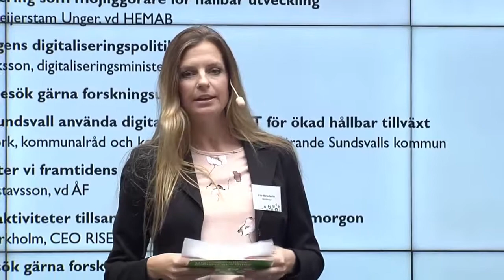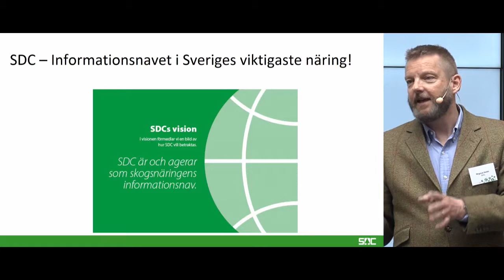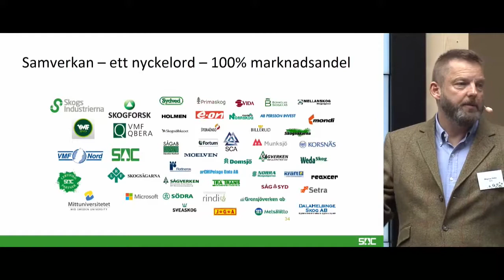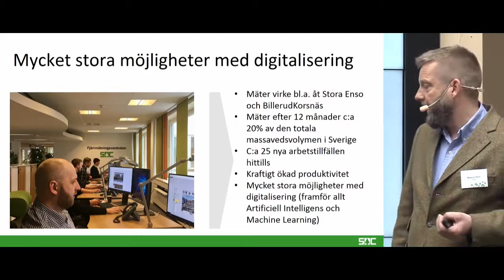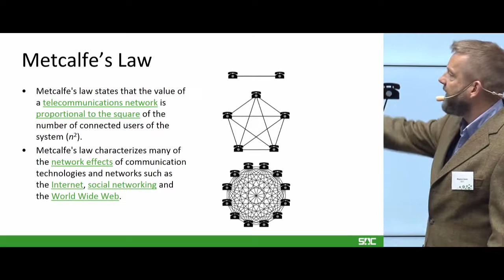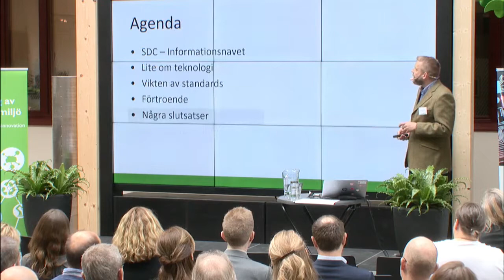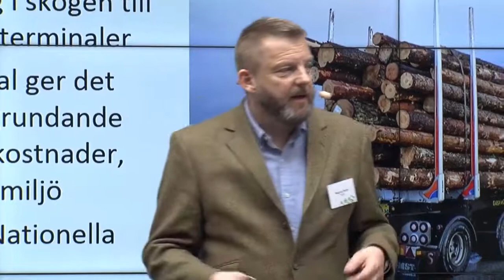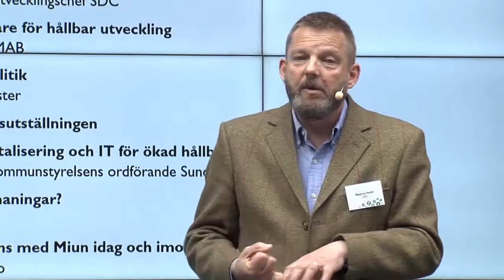Digitalisering av skogsdata från Sveriges alla skogsbolag - Magnus Hedin, SDC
SDC fungerar som skogsråvarans egna Google. Här samlas data från Sveriges alla skogsindustrier – från att trädet huggs ner i skogen till den färdiga produkten lämnar fabriken. Det är en stor mängd data som idag mest används för fakturering men som har enorma utvecklingsmöjligheter. Genom att sammanställa olika data och bygga intelligenser kan processer optimeras och helt nya användningsområden öppna sig. Magnus Hedin, vice VD och affärsutvecklingschef på SDC, kommer att berätta mer om hur SDC arbetar med innovation och vilka affärsutmaningar man står inför.

 Digitalisering av skogsdata från Sveriges alla skogsbolag
           presenteras av Magnus Hedin, vice vd och affärsutvecklingschef SDC på konferensen Digitalisering av industri och miljö som arrangerades i Sundsvall den 17 april 2018 av Mittuniversitetets forskningscenter STC och Bron Innovation.